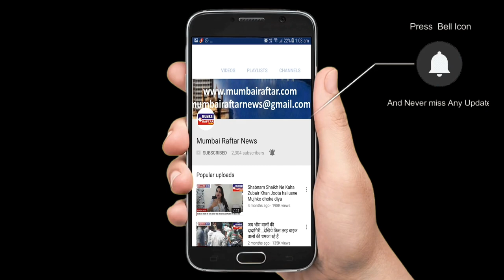Tarak Mehta Actress Neha Mehta Inaugurated Zoi By Kanan Art Exibition By Artist Kanan Khant